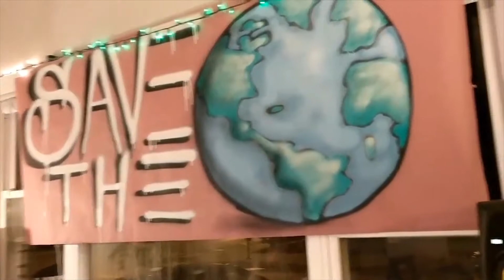2017 Open Mic Nostalgia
A few clips I threw together for Open Books, a bookstore in the West Loop.